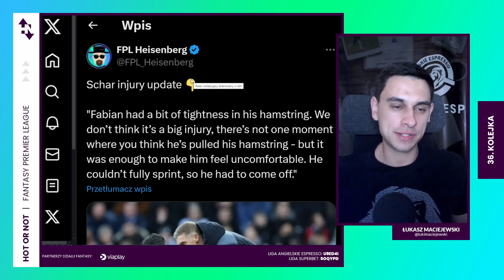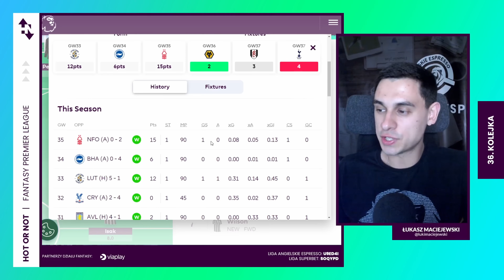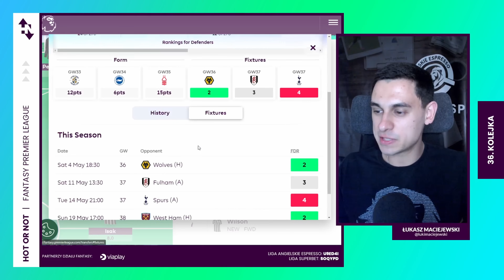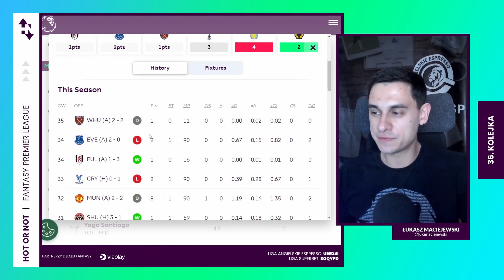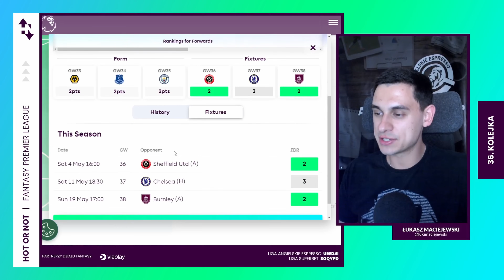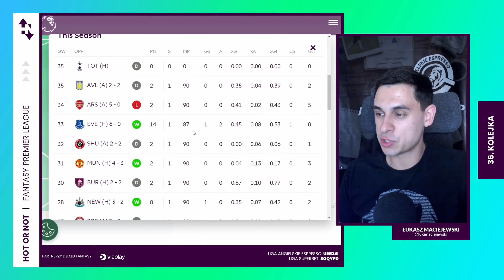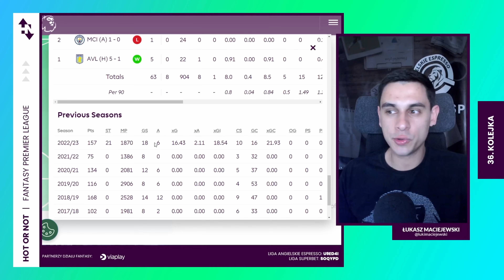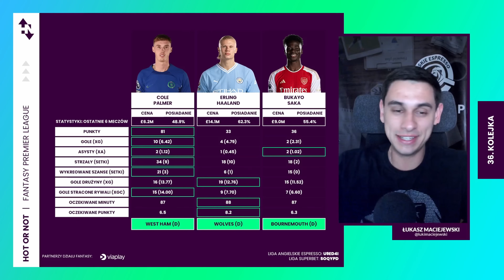GORDON CZY JACKSON DO SKŁADU? CO Z SALAHEM? | Hot or Not? DYLEMATY PRZED GW36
GW36 jest tzw kolejka na przeczekanie, prawie połowa czołówki grała dziką kartę w WC35, a zwykle jednak jeśli układamy WC to jeśli nie ma poważnych urazów, to wypada chociaż dać te dwa spotkania 😉

Choć urazy się pojawiły…

0:00 Ederson
1:13 Co z Schaerem? Kogo kupić na obronę?
4:20 Posadzić Gordona, Sona czy Jacksona?
8:53 Mohamed Salah
11:00 De Bruyne vs Bruno Fernandes vs Foden
15:05 Dominic Solanke
16:00 Kogo kupić na atak?
19:38 Kapitan

OD DO LIGI AE: U9ED4I
KOD DO LIGI SUPERBET: SOQYPD

Wystąpili: Łukasz Maciejewski
Montaż: Łukasz Maciejewski